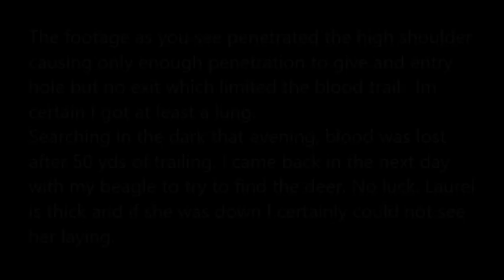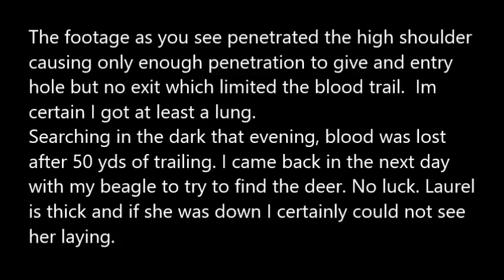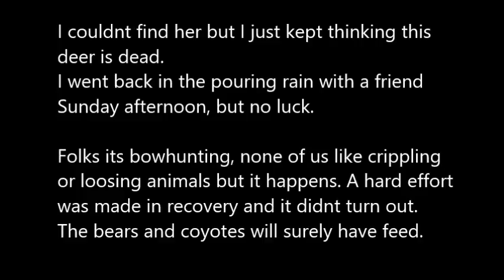Shade Mountian Longbow Doe Hunt 2017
The same location as my October 7th hunt. This time I connected, but things didn't turn out.  I cant say I would do anything differently other than maybe shot back a little to miss shoulder.